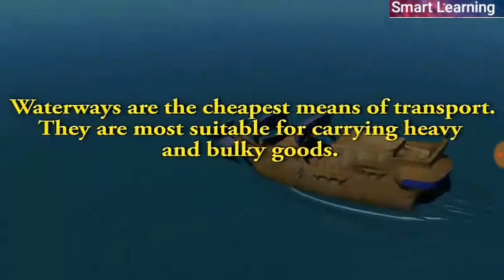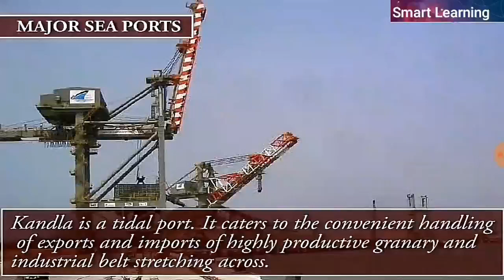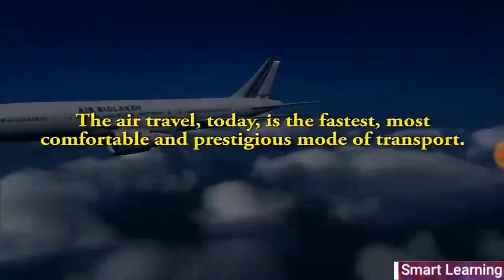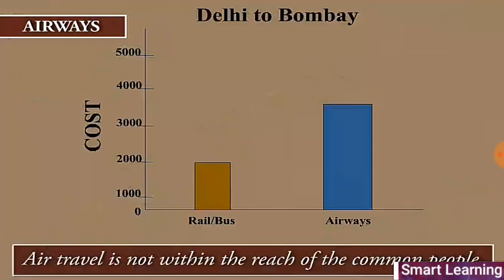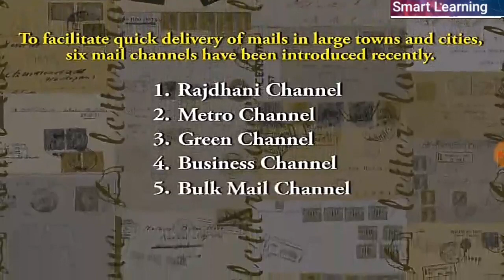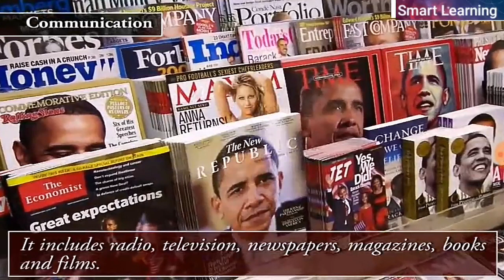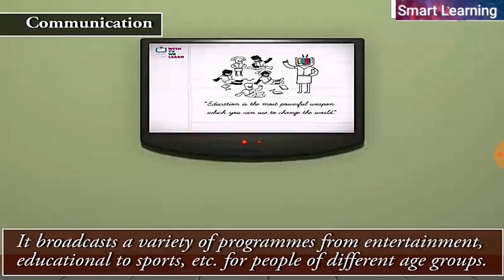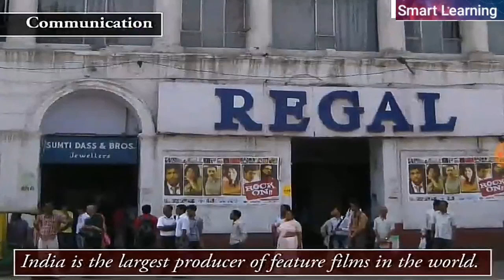Lifelines of National Economy part 2,Transport Roadway, waterway, Airway